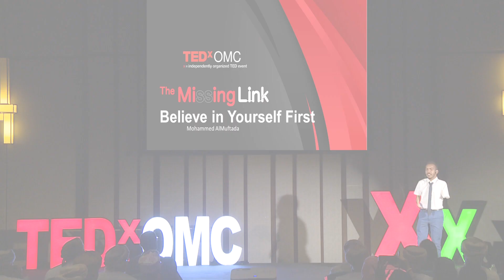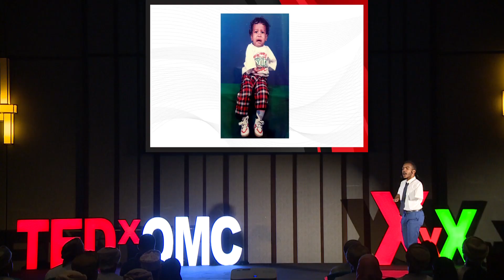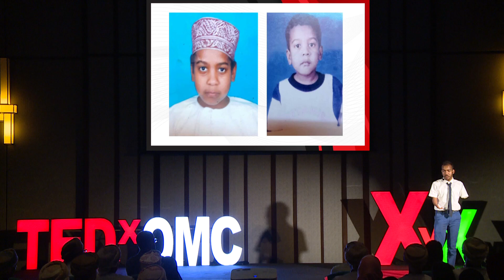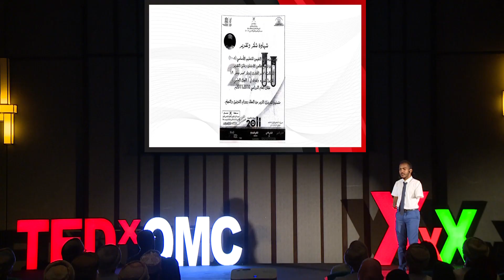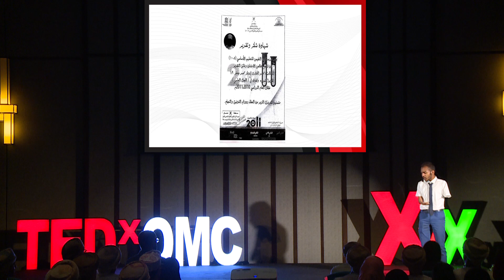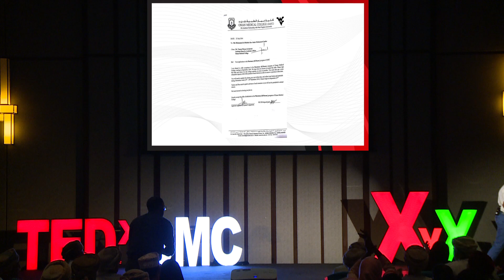Believe in Yourself First | Mohammed AlMuftada | TEDxOMC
AlMuftada revealed that all the negative comments and mean stares he received throughout his life were only fuel for his motive and mere wind under his wings and he decided to become a beacon of inspiration for others like him that might have wrongfully limited themselves due to society’s ignorant perspective.
a fourth-year pharmacy student at Oman Medical College, Sultanate of Oman, who readily embraced the adversity of being physically disabled and transformed it into an opportunity to challenge himself and all those around him to achieve his dream. This talk was given at a TEDx event using the TED conference format but independently organized by a local community.